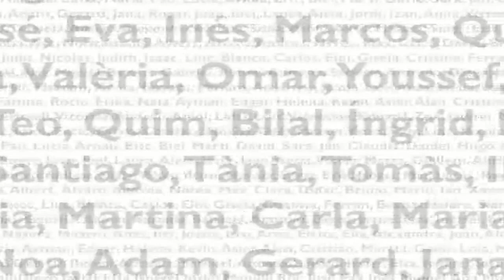Tret de sortida a l'espais de difusió a favor de Càritas Garrotxa 2013